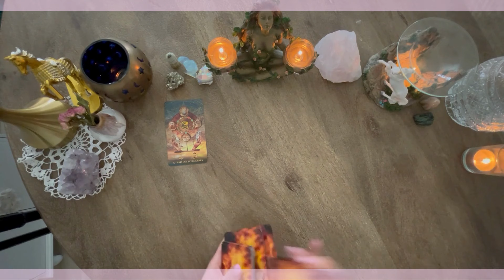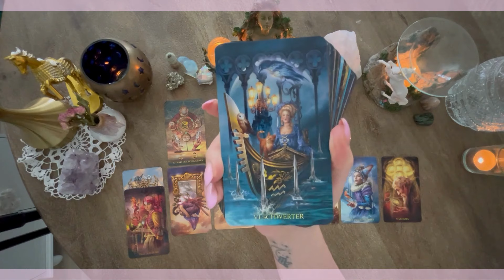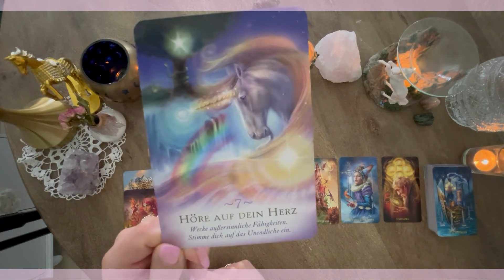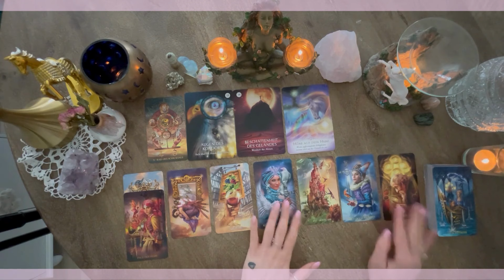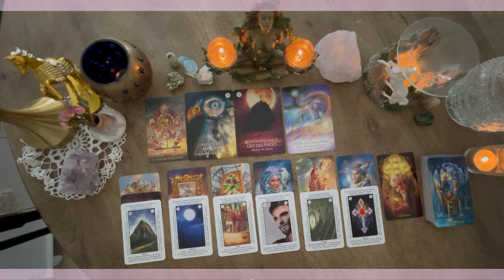Wochenlegung Waage ♎️ RICHTUNGSWECHSEL| altes Wissen, neue Perspektiven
Hallo liebe Waagen!

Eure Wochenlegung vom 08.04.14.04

Alberto Villoldo, Colette Baron-Reid
Dein schamanischer Traum – Das Orakel